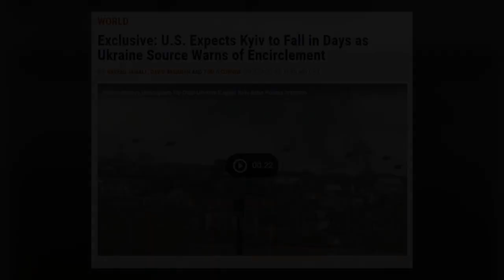40 days of WAR in Ukraine 8 years and 40 days to be correct